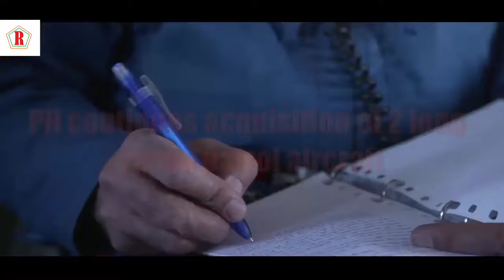Military gear - AGAIN PH acquisition of 2 long range patrol aircraft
AGAIN PH acquisition of 2 long-range patrol aircraft

PH that they will be offering the C-295 for this project. The said aircraft has a variant equipped to effectively act as maritime patrol aircraft (MPA).
The Philippine Air Force is currently operating three C-295 aircraft, M variant, as medium lift aircraft.
The funds for the project, placed at PHP5,976,000,000, will be sourced from the Armed Forces of the Philippines’ Modernization Trust Act Fund. Aside from the airframes, the contract includes sensors, sensor integration, mission support facilities and integrated logistics support package for the Air Force.